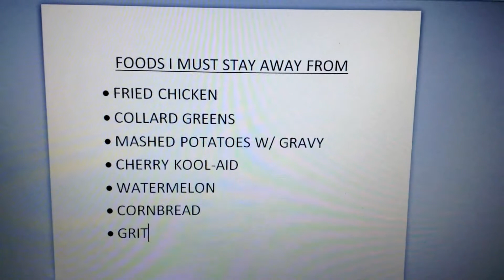ALS ICE BUCKET CHALLENGE/ FAKE MOVIE TRAILER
SOOOOOO Today I decided to do the popular ICE BUCKET CHALLENGE and make a Fake Movie Trailer, LAFF AT IT! XD